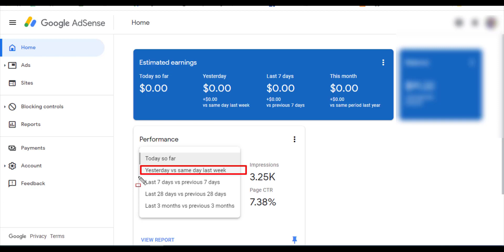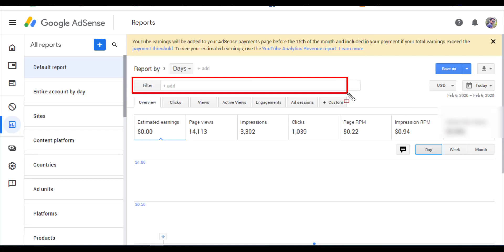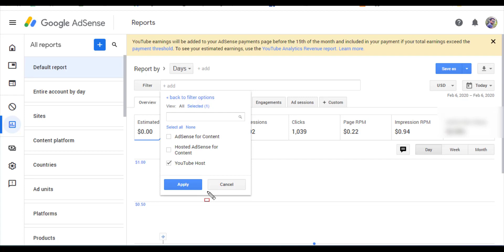How To Check Youtube Adsense CTR Properly 2020 | Adsense CTR Part II